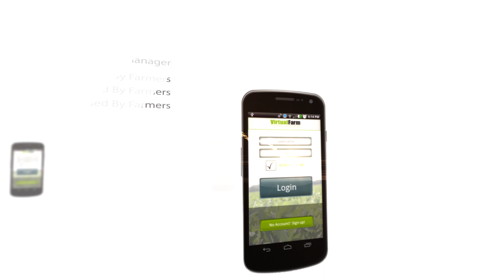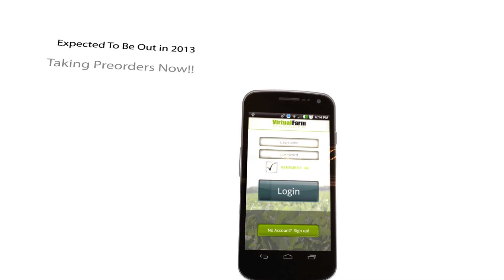Arrowhead Autosteer - Virtual Farm Manager.mov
Arrowhead Autosteer - Virtual Farm Manager